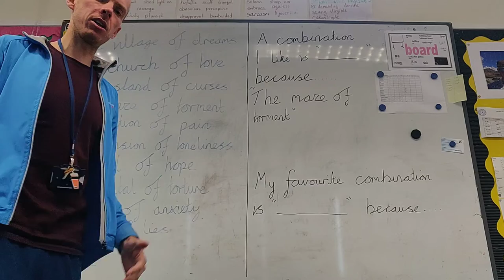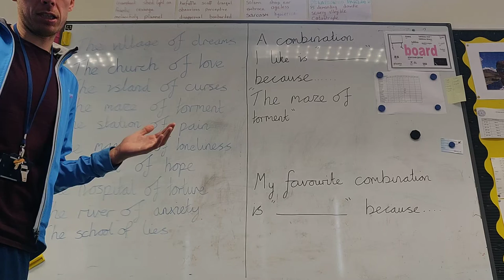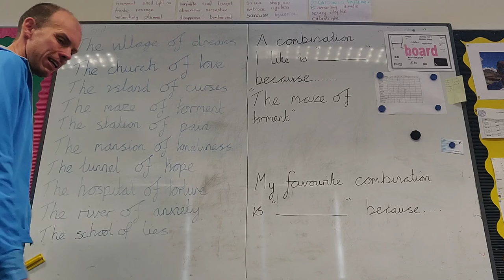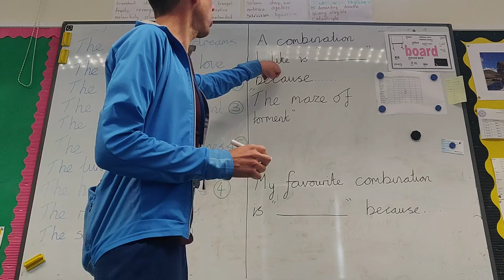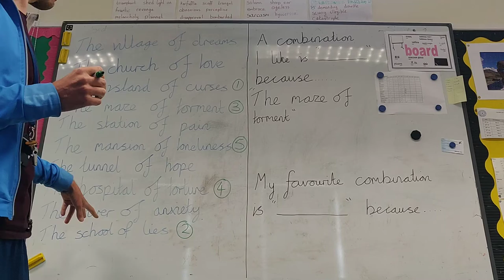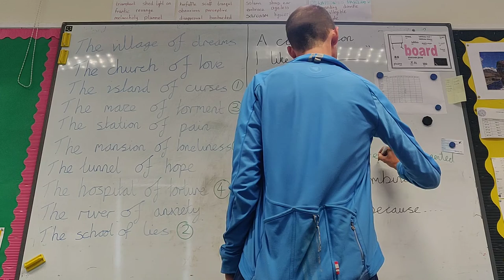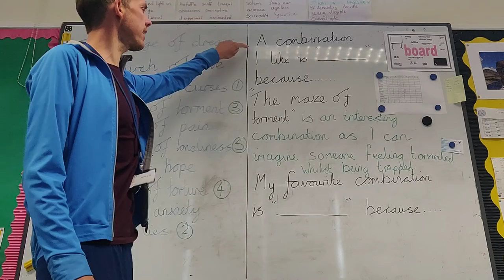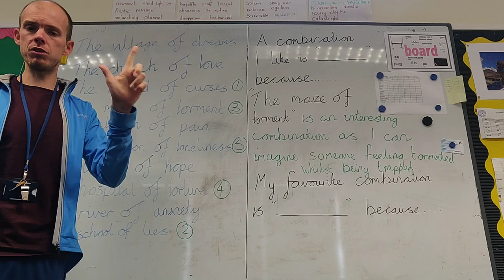Thursday 14th May - Magpie and Evaluate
Pick your favourite combinations of places and abstract nouns.